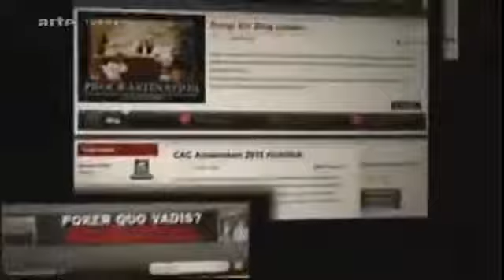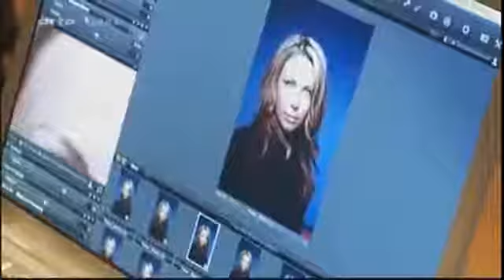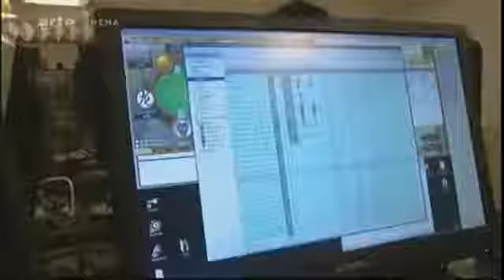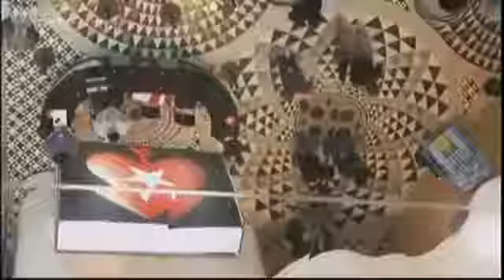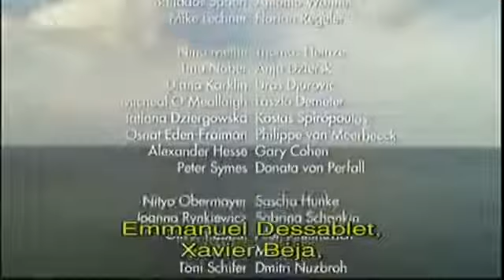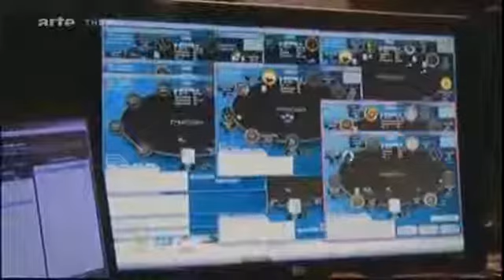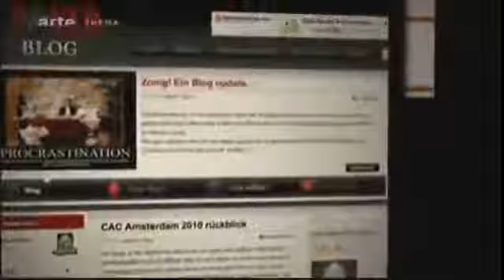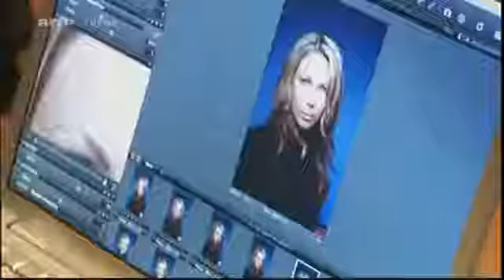Écoutez Avec Vos Yeux, La FACE CACHÉE De La Communication Non Verbale [ Documentaire Compl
[ Documentaire Complet ]

Le poker est une famille de jeux de cartes comprenant de nombreuses formules et variantes. Il se pratique à plusieurs joueurs avec un jeu généralement de .

[ Documentaire Complet ] Une chaine bassée sur les reportage :p. [ Reportage Choc ] [ Documentaire Choc ]